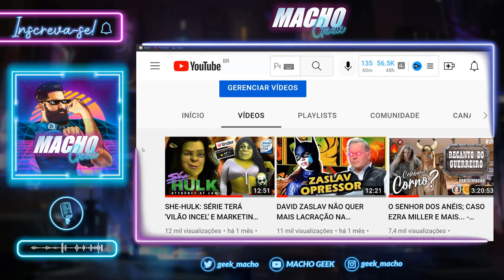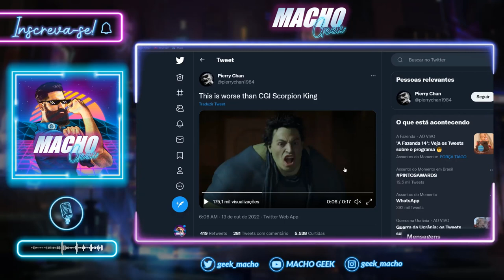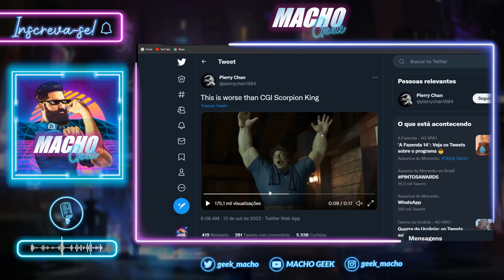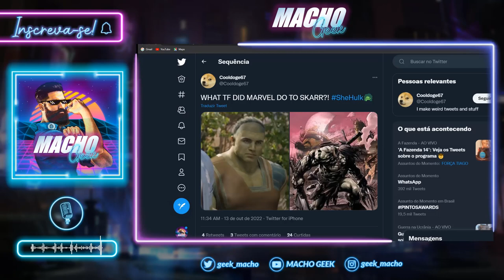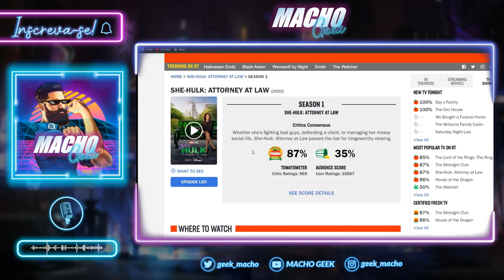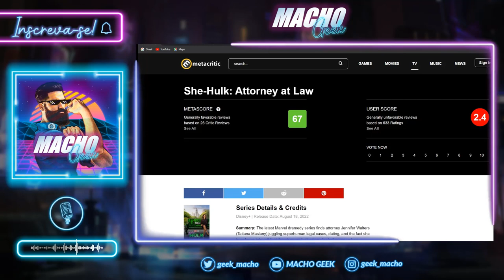ACABOU! SHE-HULK FEMINISTA É UM TREMENDO DESASTRE!!!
She-Hulk finalmente chegou ao final e conseguiu se provar como um dos maiores fracassos da Marvel.

Além de uma péssimas avaliação do público nos agregadores de críticas, a série também está tendo uma péssima audiência segundo dados divulgados pelo grupo Nielsen.

She-Hulk é a pior série da Marvel?